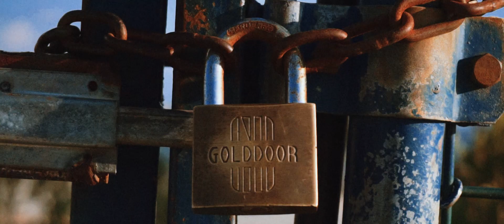Roll the dice - Charles Bukowski // Sony a6000 (anamorphic edition)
"Roll the Dice" by Charles Bukowski (read by Tom O'Bedlam)
Shot and edited by Dimitrios Gialavouzis